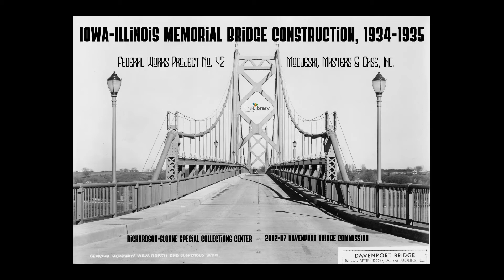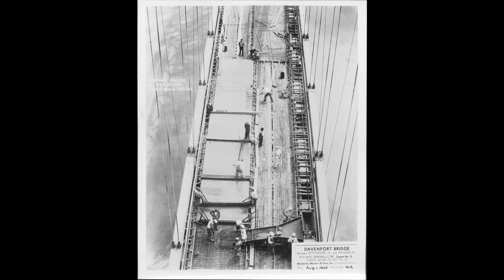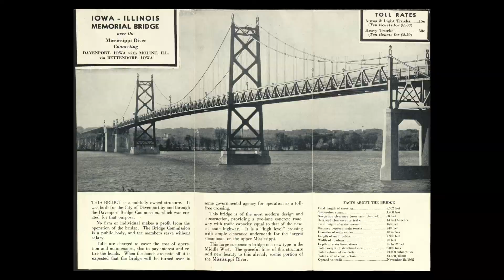Iowa Illinois Memorial Bridge Construction, 1934-1935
These images were scanned from photo albums in the Davenport Bridge Commission collection housed in the Richardson-Sloane Special Collections Center at the Davenport Public Library. Original photographs were taken by Fromader from July 1934 through November 1935. Construction of bridge between Bettendorf, IA, and Moline, IL, Federal Works Project No. 2, Modjeski, Masters, & Case, Inc., consulting engineers.